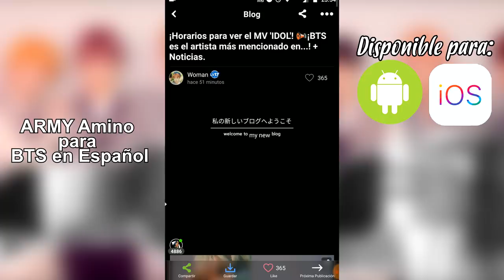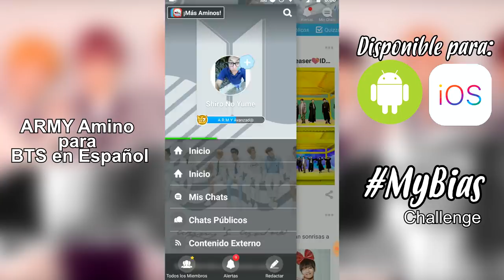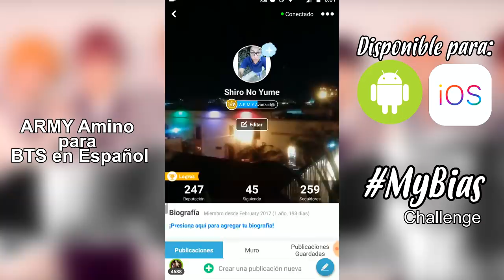EDWAN y Yan An fuera de Pentagon | G-Dragon y su Historia Personal | Chisme Koreano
Bebes no olviden descargar Army´s Amino para BTS en Español, es Gratis aquí te dejo los linsk para que los descargues.